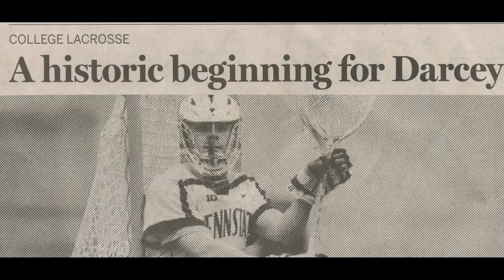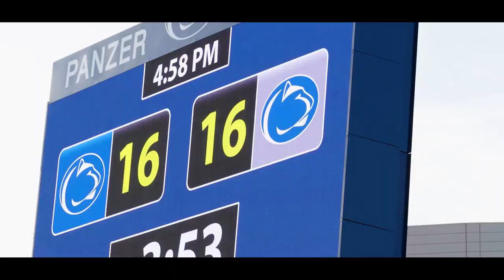16 | OFFICIAL TRAILER | HD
A family and a team struggle to overcome the grief of losing star lacrosse goalie Connor Darcey to a tragic accident. Through their grief, they each find a unique way to create an enduring legacy on and off the field.